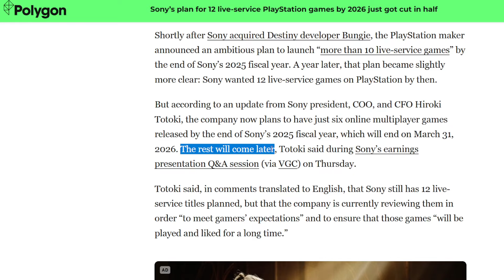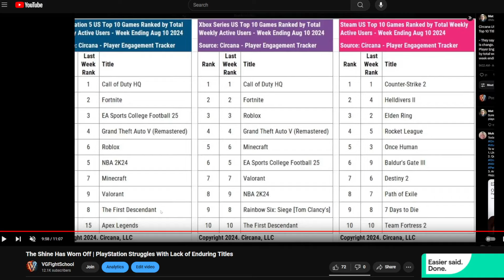Someone Needs To Make A Game Like The Division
To find clans, teammates, Raid and Incursion parties for The Division 2... Join the LCN discord.